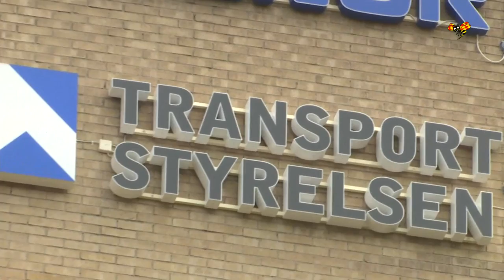Transportstyrelsens läcka som kan riskera rikets säkerhet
Läckta uppgifter om stridspiloter, vägar och militärens fordonsregister